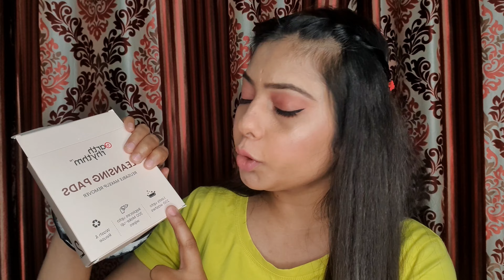EARTH RHYTHM MAKEUP REMOVING CLEANSING PADS| worth it or not?🤔easy way to removemakeup||Demo&review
product link

Deal of the day: Earth Rhythm Reusable Makeup Remover Cleansing Pads | Easily Removes Stubborn Face & Eye Makeup | Multifunctional, Safe for Oily, Dry or Sensitive skin | Pack of 2